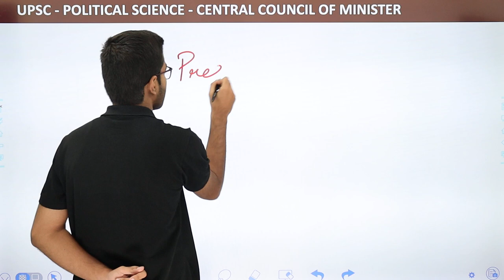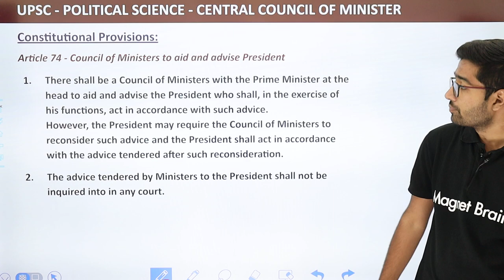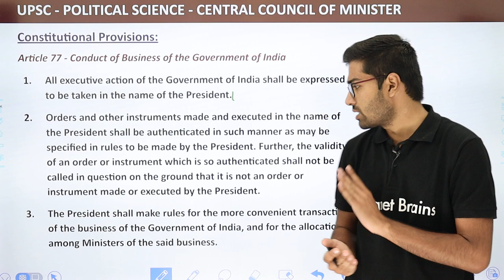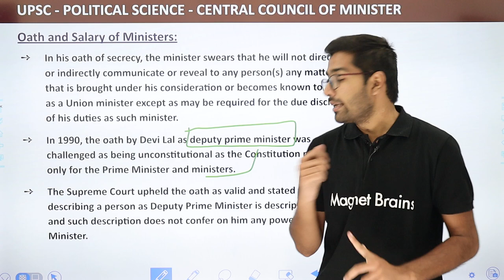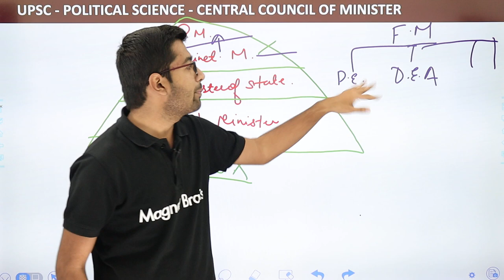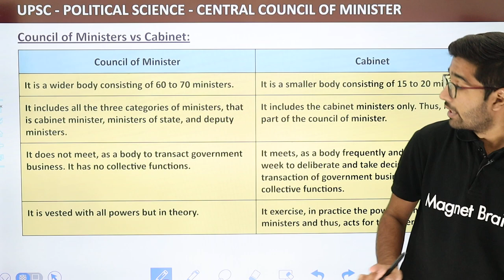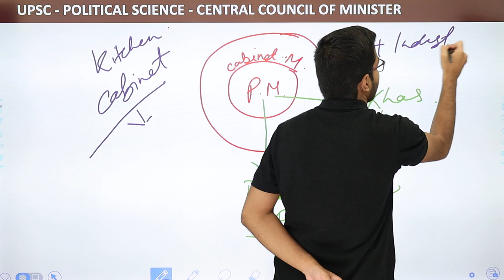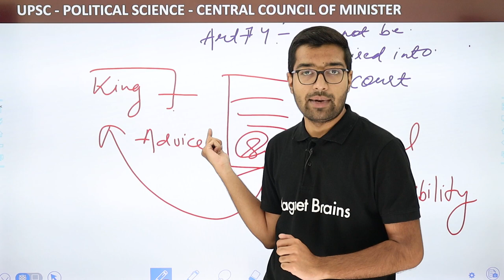Council Of Minister | Kitchen Cabinet | UPSC Political Science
✔️ Subject: UPSC
✔️ Topic Name: Council Of Minister
✔️ Topics Covered in This Video: Council Of Minister | Kitchen Cabinet  | UPSC Political Science